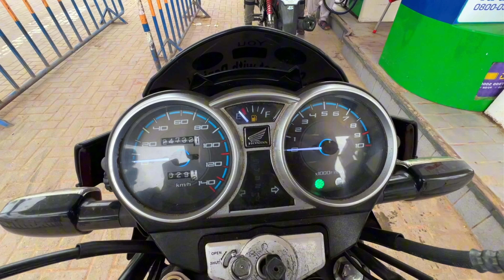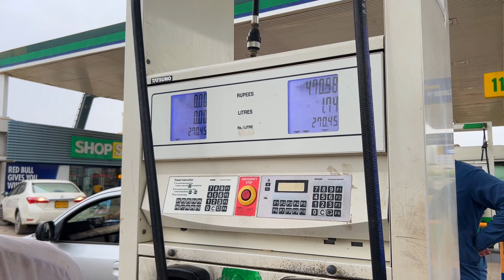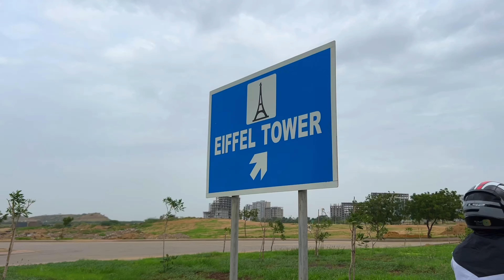Kacche ke Daku 😱 | Karachi to Bahria Town | Gadap Town | Lahooti Picnic Point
This is the First Episode of our Gadap Town Trip. Gadap Town is located 55 Kilometres away from Karachi. Gadap Town is Famous for it’s beauty and Different picnic points specially in monsoon season.

Kacche ke Daku
Karachi to Bahria Town
Bahria Town Karachi
Lahooti Picnic Point
Lahoti Picnic Point
Lahuti Picnic Point
Shahid Baloch
Gadap Town
Kache me daku
Thaddo Dam
Thaddo Forest
Bahria Town
Karachi to Hyderabad
Hyderabad to Bahria Town
Connect with Daniyal